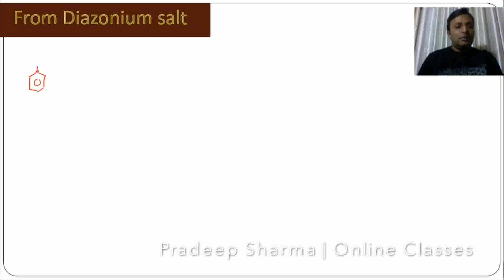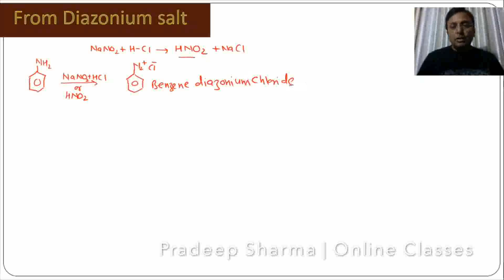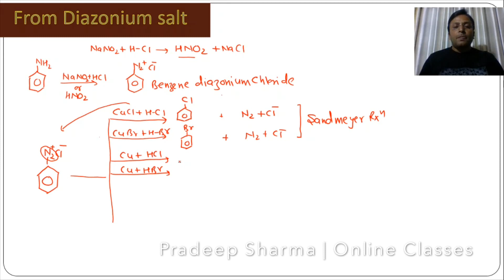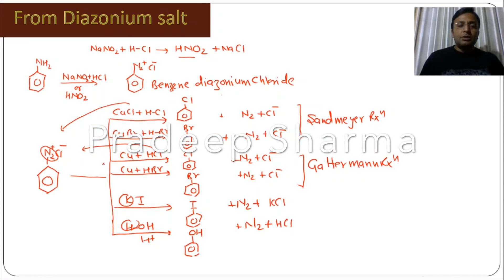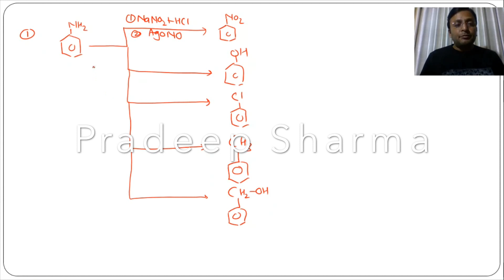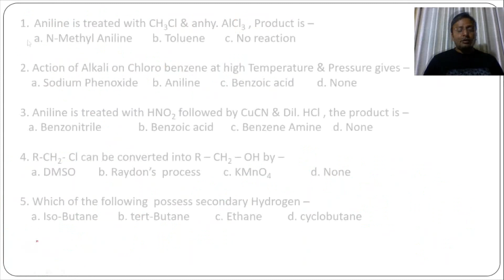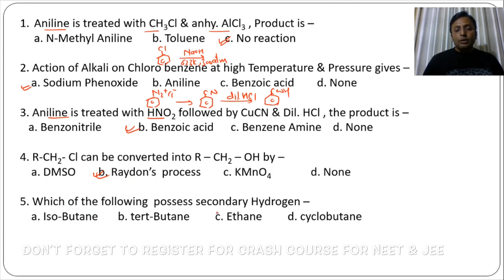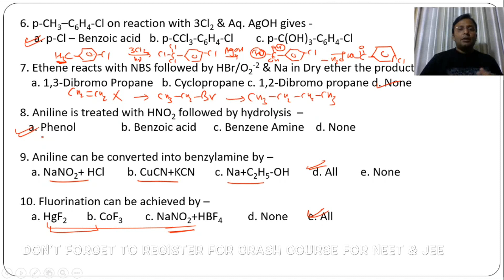Revision Class No.-35 || Haloalkane-8 || Diazonium Salt & Reaction || Mock Test